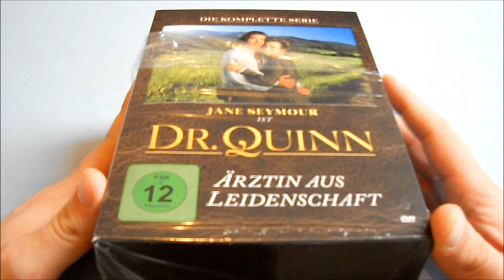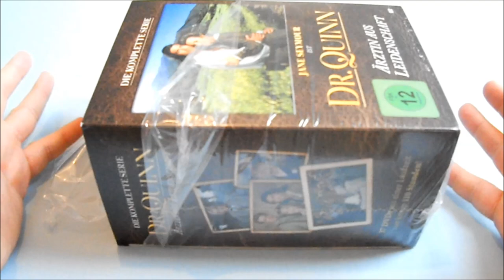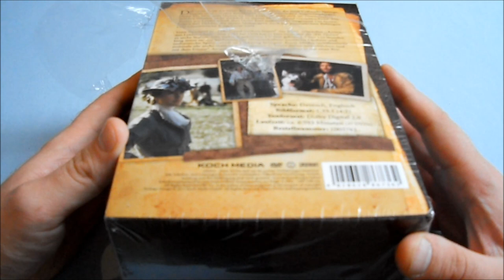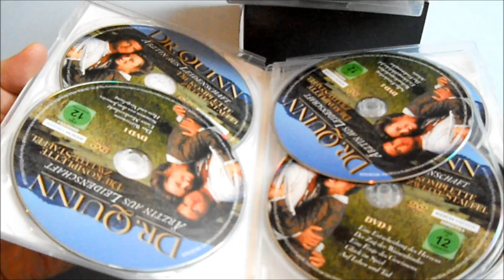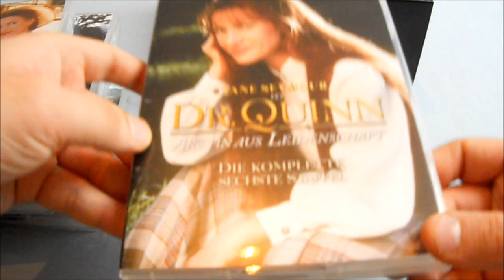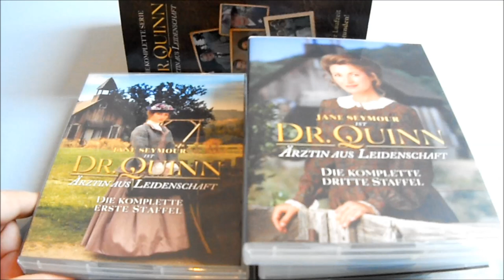Unboxing ~ Dr. Quinn Ärztin aus Leidenschaft: Die komplette Serie ~ DVD Fassung (German)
In diesen Video packen wir die Serie "Dr. Quinn Ärztin aus Leidenschaft"in der Komplettbox auf DVD aus.Die Box wird in Deutschland von Koch Media GmbH  vertrieben & enthält alle Episoden der Serie.

Die Serie ist aus den 90er Jahren & es geht darum das eine Frau sich beweisen muss im einen neuen Ort als Ärztin & Frau sie trägt den Namen Dr. Quinn & wird gespielt von der Schauspielerin "Jane Seymour.

*Dr. Quinn - Ärztin aus Leidenschaft - Deutsches Intro

*Titel - Dr Quinn Ärztin aus Leidenschaft
*Original Titel - Dr. Quinn Medicine Woman
*Regisseur - Daniel Attias &  Gwen Arner
*Format - DVD
*Sprache - Deutsch/Englisch
*Freigegeben ab 12 Jahren
*Vertrieb - Koch Media GmbH

Dr. Quinn Ärztin aus Leidenschaft Kompette Serie - DVD Format - Preis 50,88€ - Stand 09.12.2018 auf Amazon